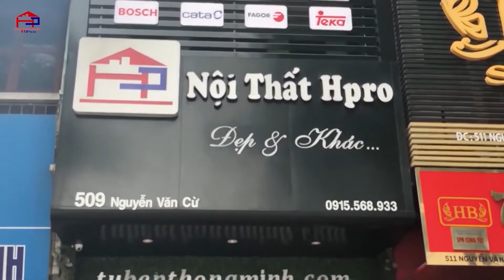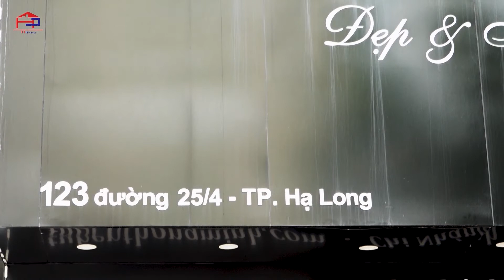"BẬT MÍ" vẻ đẹp LÔI CUỐN của nội thất gỗ Melamine nhà chị Thoa - Packexim, Tây Hồ | NỘI THẤT HPRO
Hpro hoàn thiện full nội thất gỗ Melamine An Cường cho căn hộ nhà chị Thoa - Packexim, Tây Hồ
🔹 Hạng mục: Tủ bếp, phòng khách, vách ốp trang trí, phòng ngủ...
🔹 Thiết kế: đơn giản nhưng tạo điểm nhấn mang đến 1 không gian hiện đại, sang trọng cho căn hộ nhà chị Thoa.
Đối với Hpro, chị Thoa là 1 vị khách hàng rất đặc biệt. Bởi đây là CĂN HỘ THỨ 2 chị sử dụng nội thất của Hpro, chị RẤT THÍCH. Nhân viên tư vấn nhiệt tình, tận tâm...
👉👉 Xem thêm video chi tiết thực tế bộ tủ bếp melamine nhà chị Thoa tại
👉👉 Tham khảo thêm nhiều mẫu thiết kế nội thất phòng bếp khác tại Hpro
Showroom 1:
Showroom 2:
Địa chỉ: 509 Nguyễn Văn Cừ – Long Biên – Hà Nội
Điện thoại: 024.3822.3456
Showroom 3:
Địa chỉ: 123 Đường 25/4 Tp. Hạ Long – Quảng Ninh
Showroom 4:
Địa chỉ: 1328 Hùng Vương Tp. Việt Trì – Phú Thọ
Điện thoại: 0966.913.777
Hotline: 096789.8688 (Mr.Hoàn) – 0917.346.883 (Mr.Nam)